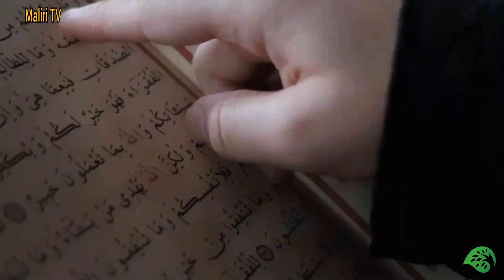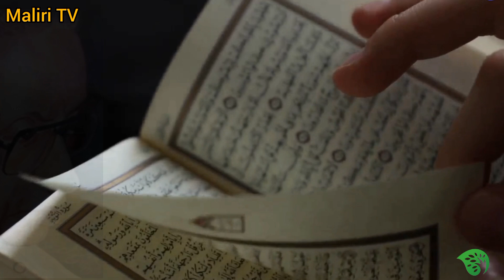Atta Shad Balochi Poet biography | Baloch Poet or Shayar Atta Shad | عطا شاد بلوچ شاعر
This video is about Atta Shad Balochi Poet biography, Baloch Poet or Shayar Atta Shad in Urdu Hindi by Maliri TV

عطا شاد بلوچ شاعر

عطا شاد کی ادبی شخصیت کے مختلف پہلوؤں پر مبنی اس ویڈیو میں ہم ان کی شاعری، نقاد، ڈرامہ نگاری، اور تحقیقاتی خدمات کا تفصیلی جائزہ لیں گے۔ بلوچی اور اردو شاعری میں ان کی شناخت، جدید علامتی بلوچی شاعری کا معمار، اور صدارتی تمغہ برائے حسن کارکردگی جیسے اعزازات پر روشنی ڈالیں گے۔ عطا شاد کی شاعری میں بلوچ روایات اور تاریخ کی عکاسی، اور اردو و بلوچی ثقافت کے مابین پل کا کردار نمایاں ہیں۔ ان کی نظمیں 'وفا' اور دیگر تخلیقات بلوچی معاشرے کی نفسیات اور جغرافیائی تہذیبی خصوصیات کو بہترین انداز میں پیش کرتی ہیں۔ ویڈیو کو دیکھیں، لائک کریں، اور دوستوں کے ساتھ شیئر کریں۔